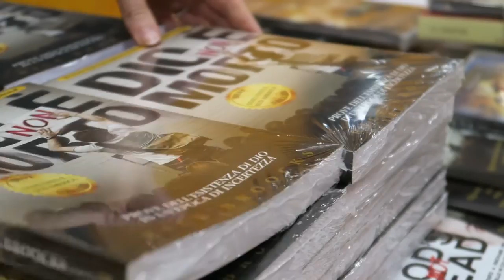Vlog - Tuscany just amazing to live here